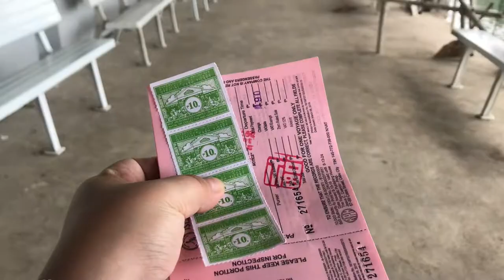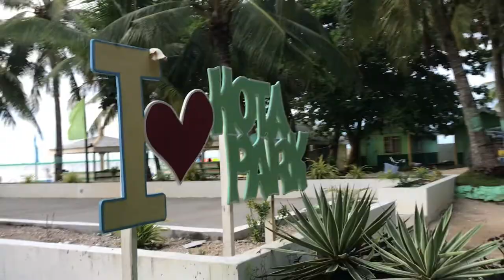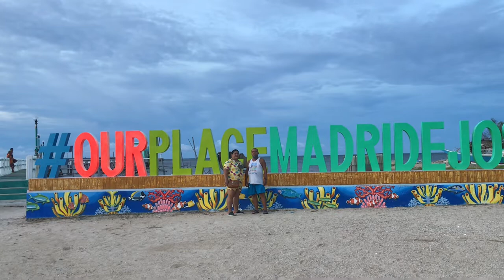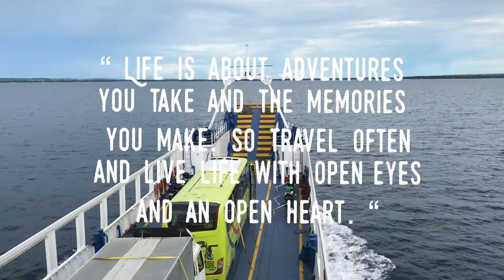New normal in Bantayan Island Cebu | Tin Glipa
Weekend gateaway as a celebration of the 27th wedding anniversary of my parents.

Bantayan island doesn’t required any swab test as we went. It only requires booking confirmation and the QR code provided from the resort as it should be shown to their tourist office once arrived.

Noted:
All four of us we’re fully vaccinated.

Video editor: Splice, Capcut and/or iMovie
Video camera: iphone camera and/or sjcam sports camera
Thumbnail: Thumbnail Maker

Lets be friends. Follow me on